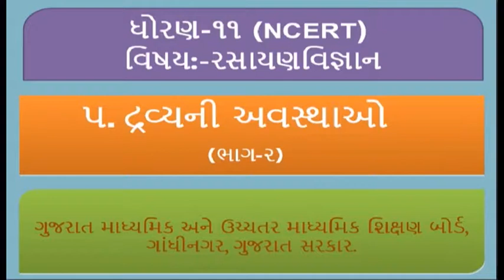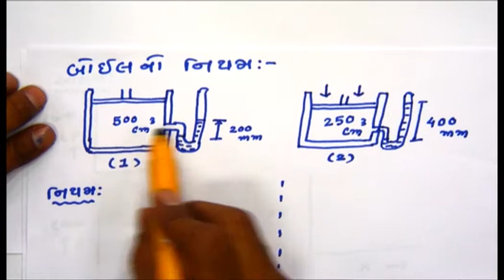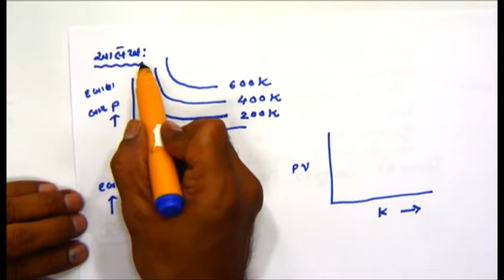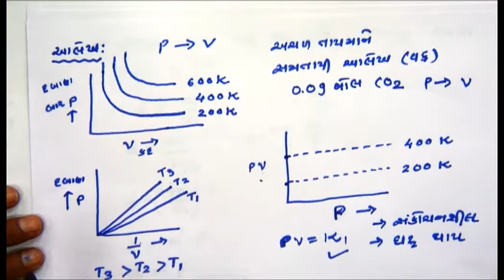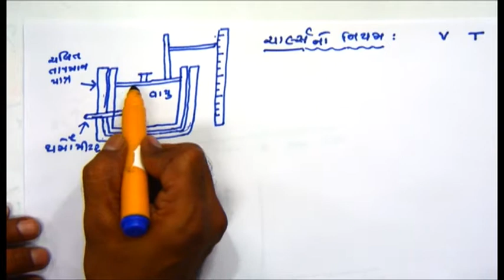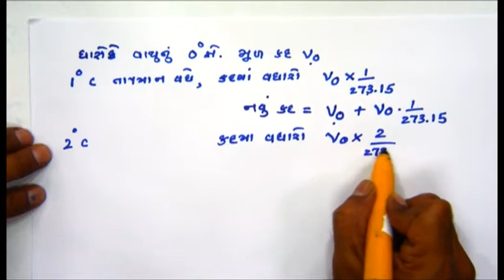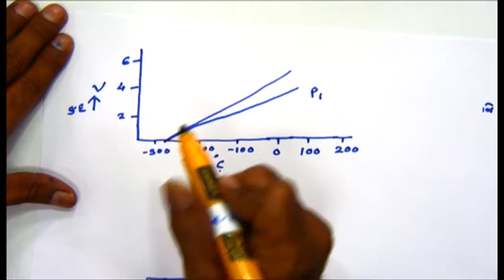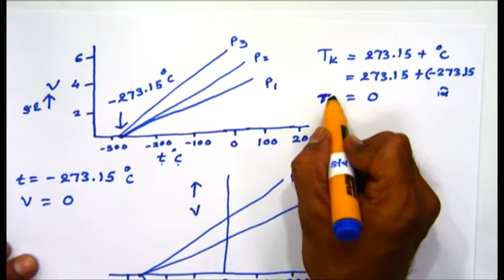24089 ધોરણ-11 રસાયણ વિજ્ઞાન પ્રકરણ-5 દ્રવ્યની અવસ્થાઓ ભાગ-2